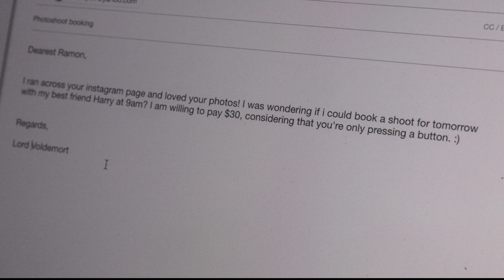INSIDE THE MIND OF A PHOTOGRAPHER: A DAY IN THE LIFE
MY GEAR!:
Backup body
Backup lens
Pro-mist filter
ND filter
Mic 2
RGB Light
SD Case